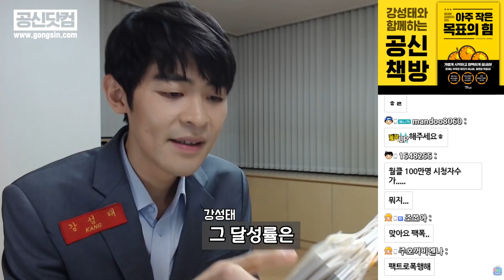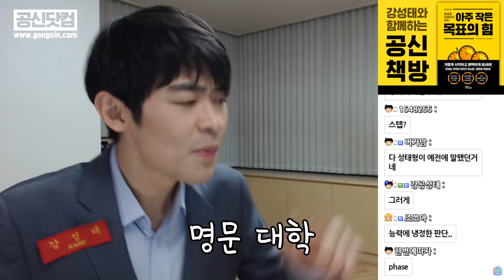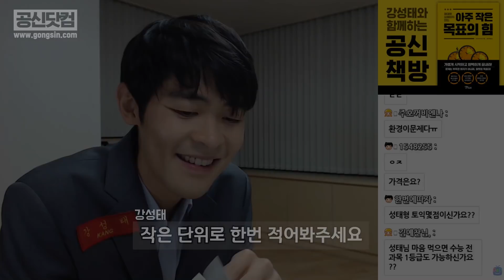매번 실패만 했다면 꼭 이렇게 해보세요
강성태 강의를 모두 무료 수강 하세요!